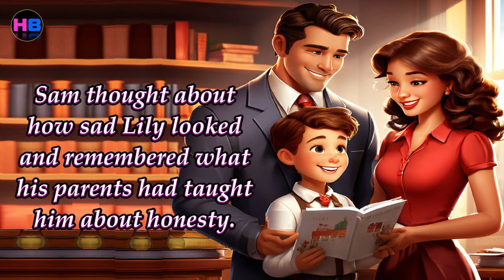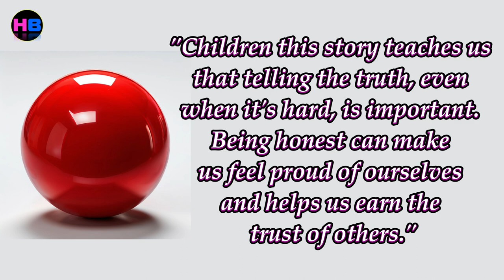The Shiny Red Ball - Hublu kids short stories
"Join us on a delightful journey as we bring you beloved children's stories! In this video, your little ones will be captivated by a cute little bed time story about Ball. Watch this story, filled with valuable lessons and endless imagination. Perfect for story time or educational entertainment, this heartwarming video is sure to spark joy and creativity in young minds. Don't miss out on the magic—hit play and let the storytelling begin!